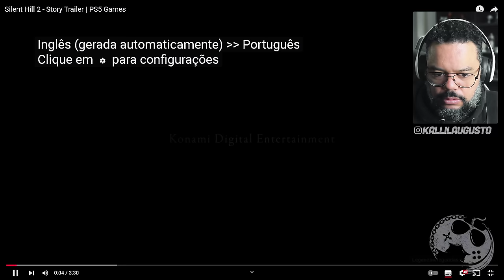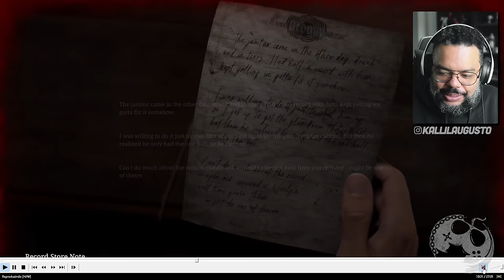GAMEPLAY ENORME DE SILENT HILL 2 REMAKE PELA PRIMEIRA VEZ ME DEIXOU COM MUITA VONTADE DE JOGAR!!!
No vídeo de hoje vamos reagir ao gameplay ENORME de Silent Hill 2 Remake que postaram a pouco e que pra mim, já tem total atenção. Até esse gameplay eu não estava animado pelo projeto, mas agora, definitivamente eu PRECISO desse jogo!

Sobre Silent Hill 2 Remake

Tendo recebido uma carta de sua falecida esposa,
James dirige-se ao local onde compartilharam muitas lembranças,
na esperança de vê-la mais uma vez: Silent Hill.
Lá, à beira do lago, ele encontra uma mulher estranhamente parecida com ela...
"Meu nome... é Maria," a mulher sorri. Seu rosto, sua voz... Ela é exatamente como ela.
Vivencie uma aula magistral de terror psicológico — elogiado como o melhor da série — no hardware mais recente, com visuais arrepiantes e sons viscerais.
Gráficos e som de última geração.
Com ray tracing e outros aprimoramentos técnicos de ponta, o mundo de SILENT HILL e sua ambientação perturbadora estão ainda mais reais do que antes.
E com a inclusão de novas paisagens sonoras envolventes, você vai se sentir como se estivesse no meio de tudo.

Me Contate

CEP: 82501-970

Kallil Augusto

Hashtags